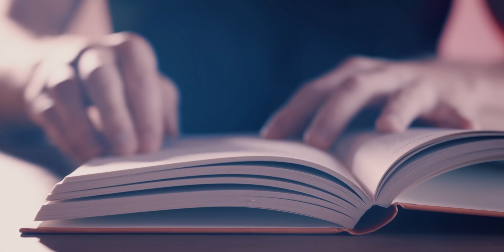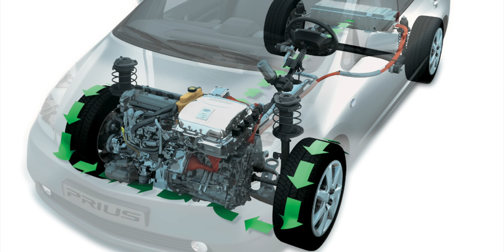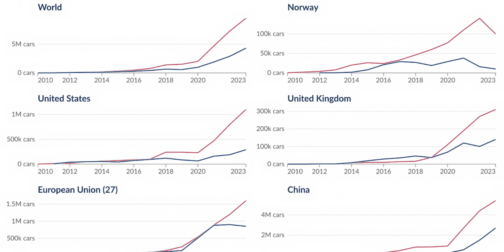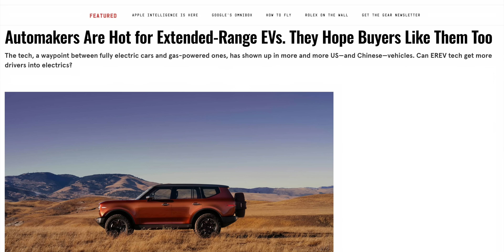Are EVs fatally flawed or have Hybrids had their day? And what are HEVs, PHEVs & EREVs anyway?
There's no doubt that hybrid vehicles have been a huge sales success over the last quarter of the century, but what does the next 10 years look like? While battery electric vehicles (BEVs) have definitely disrupted the market, do plug-in hybrids play and extended range EVs (EREVs) still have a significant role to play? Fully Charged Show CEO, Dan Caesar, discusses these different technologies and the most likely direction of travel.

Dan Caesar is also the launch CEO of Electric Vehicles UK; a collective of EV industry and drivers founded to help build consumer confidence in battery EVs. Through tackling misinformation and highlighting the many benefits of BEVs. EVUK's activity will include working with Government, Media, Industry and EV Drivers and it will deliver a comprehensive programme of digital and physical activities.

Everything Electric AUSTRALIA NSW - Sydney Showground - 7th, 8th & 9th March 2025
Everything Electric LONDON (UK) - ExCel - 16th, 17th & 18th April 2025
Everything Electric CANADA - Vancouver Convention Center - 5th, 6th & 7th September 2025
Everything Electric SOUTH (UK) - Farnborough International - 10th, 11th & 12th October 2025
Everything Electric AUSTRALIA VIC  - 14th, 15th & 16th November 2025